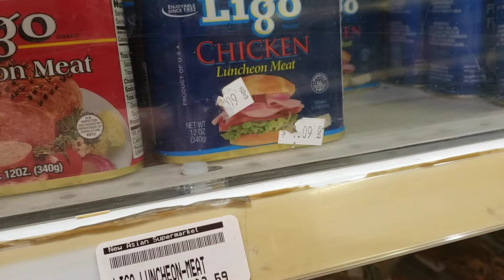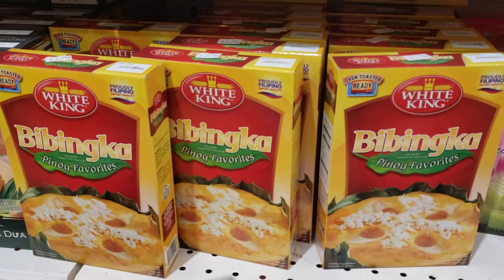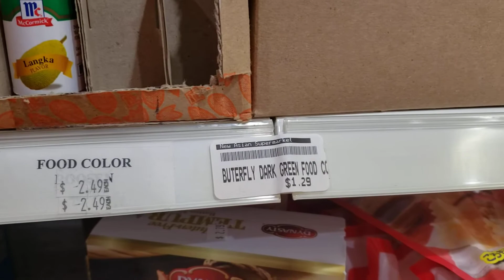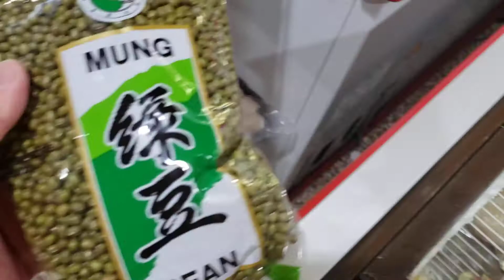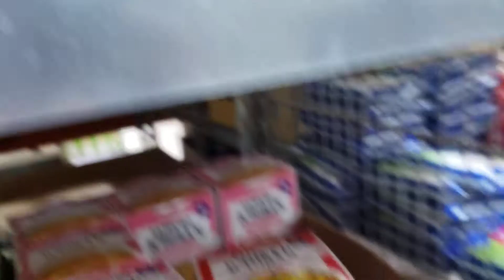NewAsia Supermarket in Omaha Part 1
Randy said he'd rather eat the tae than eating dried fish. yucks!